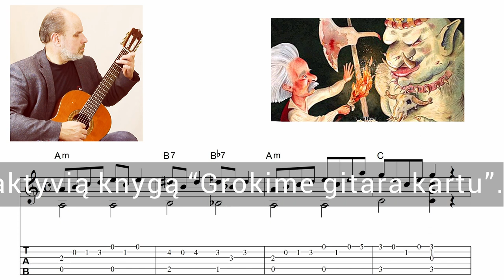Visada gera, nesenstanti, šiuolaikinė - KLASIKA 🎸 Mokomės groti gitara!